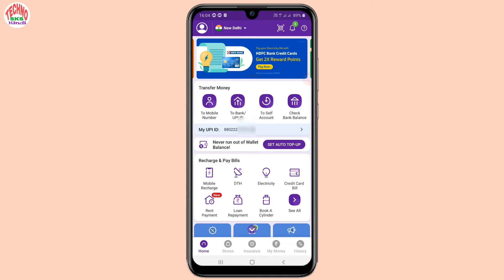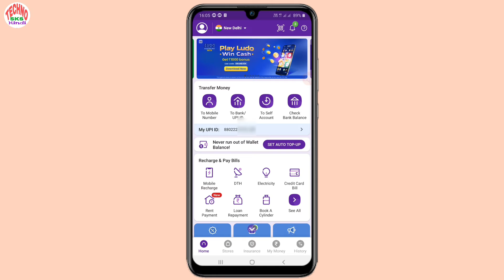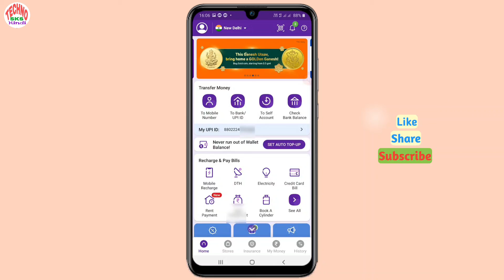PhonePe QR code kaise download kare | Phone pe qr code kaise dekhe |How to download phone pe QR code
In this video I gonna show you how to download phone pe qr code मतलब मैंने इस video में phone pe qr code को कैसे डाउनलोड  करे के बारे मे बताया है, मुझे उम्मीद है आपको ये Video पसंद आएगी |